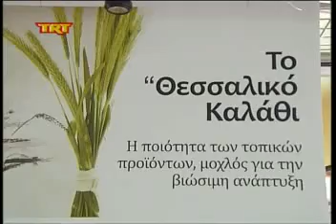Το Θεσσαλικό καλάθι προϊόντων